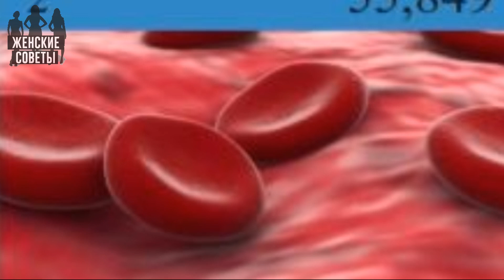Эти овощи содержат больше железа, чем мясо!